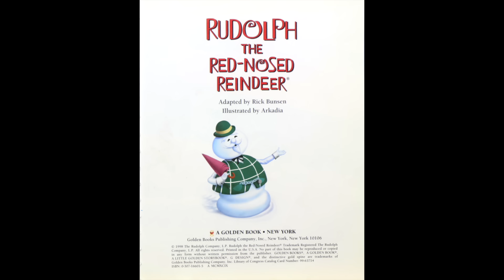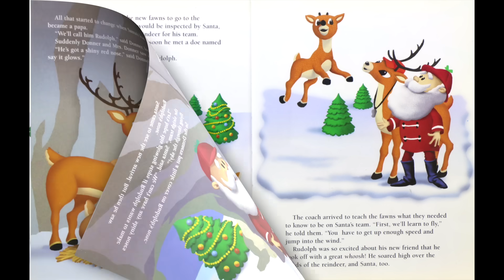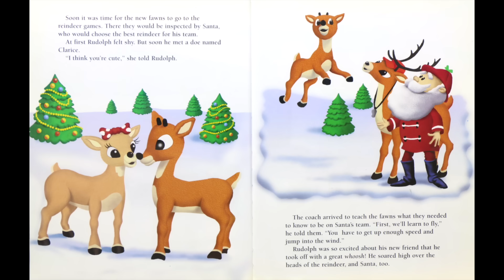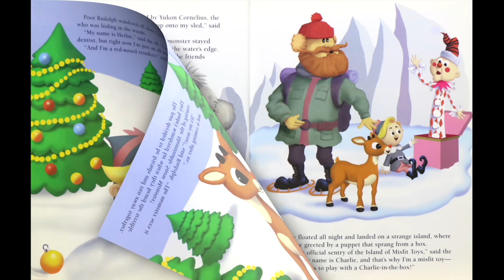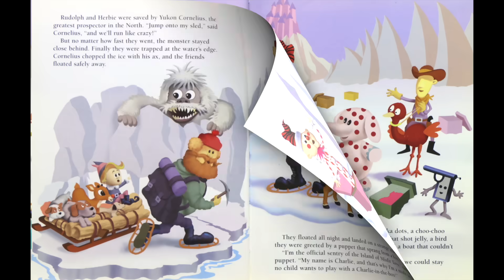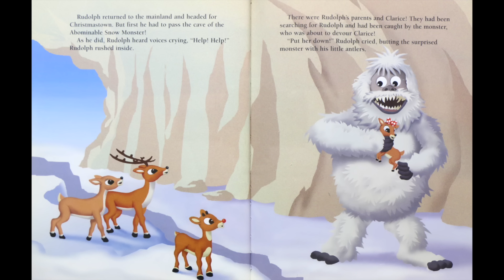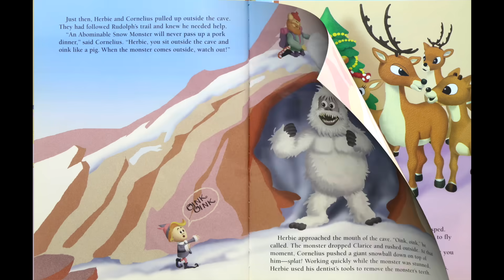Rudolph The Red-Nosed Reindeer - A Little Golden Book by Rick Bunsen | Kids Books Read Aloud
Rudolph The Red-Nosed Reindeer - A Little Golden Book by Rick Bunsen (Children's Christmas Book) - This beloved story stars Rudolph, a young reindeer with a glowing nose. When the other reindeer make fun of him, Rudolph runs away. But with the help of a misfit elf named Herbie and a prospector named Yukon Cornelius, Rudolph learns that you shouldn't run away from your problems. Everyone is thrilled when Rudolph returns to the North Pole, especially Santa, who desperately needs his help!